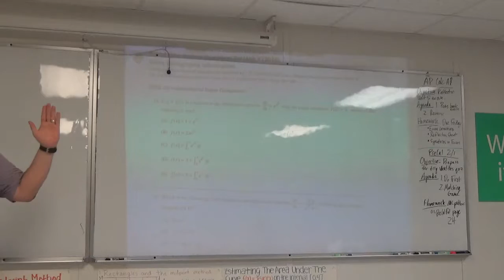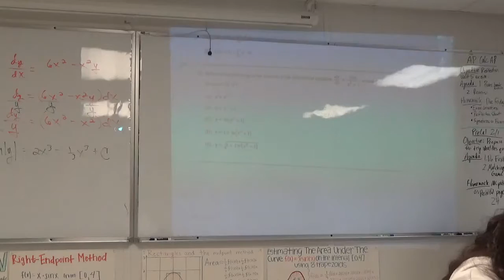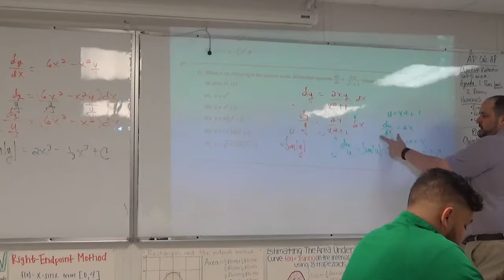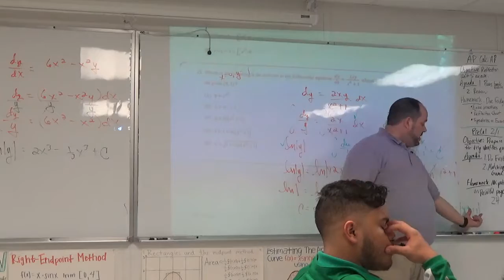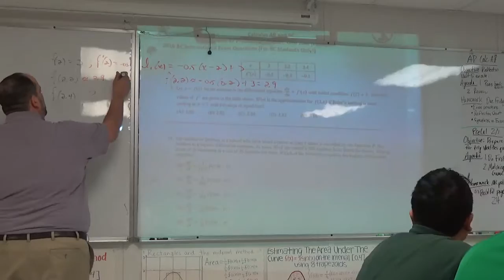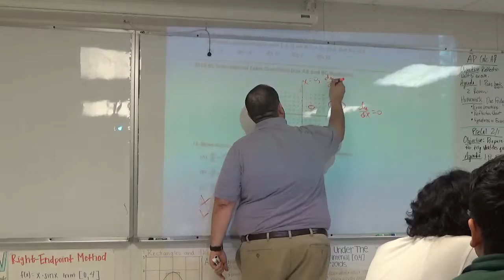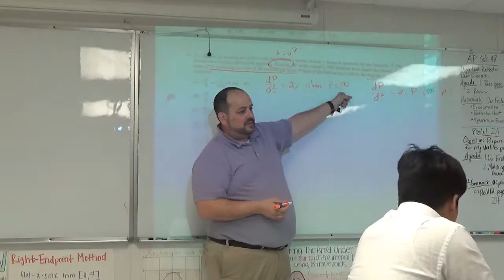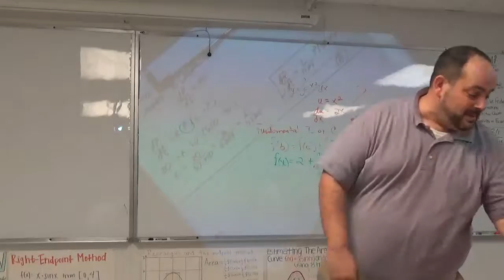BC 2016 Lesson 094 Unit 7 Review Day 2